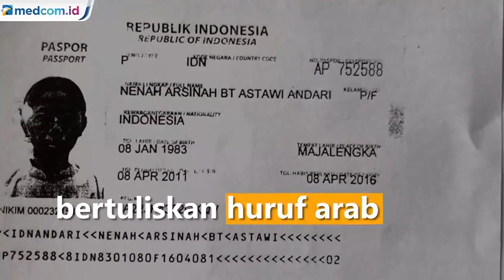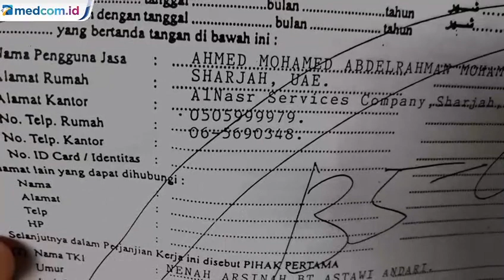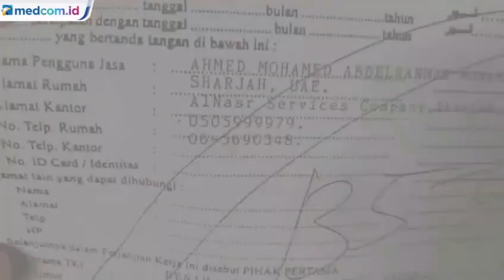Tragis! Pekerja Migran Indonesia di Dubai Terancam Hukuman Mati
Dituduh membunuh supir majikan, Nenah Arsinah binti Astawi seorang pekerja migran Indonesia asal Desa Ranjiwetan, Kecamatan Kasokandel, Majalengka, Jawa Barat terancam hukuman mati di Dubai.

Kini nasib pekerja migran tersebut menunggu bantuan dari pemerintah Indonesia untuk membebaskanya. Kasus tersebut terjadi setelah Nenah pulang kampung dan kembali bekerja di Dubai pada tahun 2014 silam.

Saat Nenah disodorkan surat pernyataan bertuliskan huruf arab yang Nenah sendiri tidak mengetahui isi surat pernyataan tersebut. Majikannya menjelaskan jika surat keterangan adalah tentang niat majikannya yang akan menikahkan Nenah dengan sesama pekerja migran tetangganya.

Akan tetapi setelah Nenah menandatangani surat pernyataan tersebut, dirinya justru ditangkap polisi setempat dengan tangan dan kaki diborgol. Tragisnya, sang majikan justru menuduh Nenah telah membunuh supir majikannya yang berkewarganegaraan India.

Kepala Desa Ranjiwetan Saeful Imam mengatakan pihak desa sudah berusaha membantu keluarga Nenah dengan cara berkoordinasi dengan dinas terkait agar dapat membebaskan nenah dari ancaman hukuman mati. Pemerintah Desa Ranjiwetan akan terus berupaya membantu agar nenah segera dapat bebas dari segala tuntutan.

Nena Arsinah diketahui bekerja dengan asisten rumah tangga di Dubai sejak tahun 2011 lalu melalui perusahan penempatan tenaga kerja luar negeri ke Dubai. Pihak keluarga menyebut sejak ditahan, Nenah selalu mengeluhkan sering mengalami penyiksaan di dalam penjara. Kini keluarga berharap agar pemerintah bisa membantu membeaskan nenah dari tuduhan kasus pembunuhan. Sonny Pratama Wijaya/Metro TV.